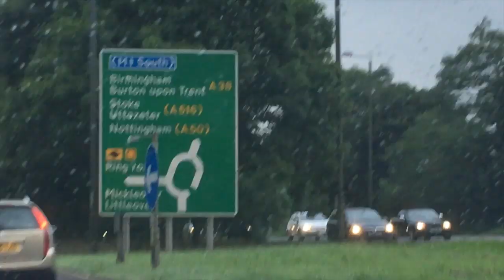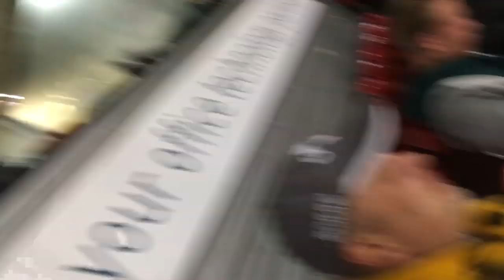Stoke City F.C. | Away Vlogs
Today I head down south, for a mid week efl cup game! We managed to snatch the late winner from Markus Henriksen, and steal the game from a dominant Stoke side!

Really enjoyed my short trip at Stoke. Nice ground, with good views from the away section also being very close to the home fans on a regular matchday.